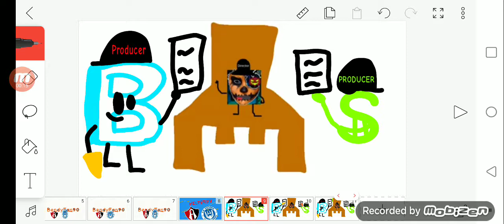From Brandon Ramos to Remake for BendyFan90 on Take 3